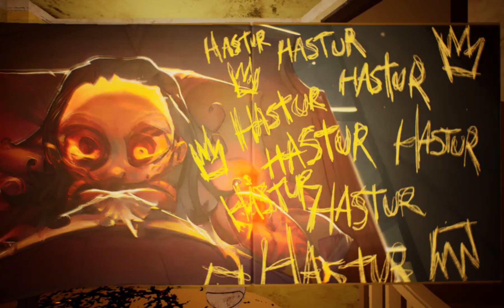Beating the baby in yellow chapter 1 (8:47)